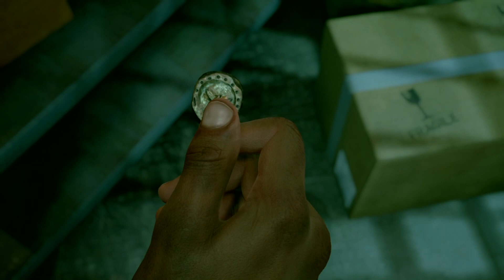Gaming with KaijuForceNeo: The Legend Of Dark Pictures (Episode 309)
Game: Dark Pictures: The Devil In Me